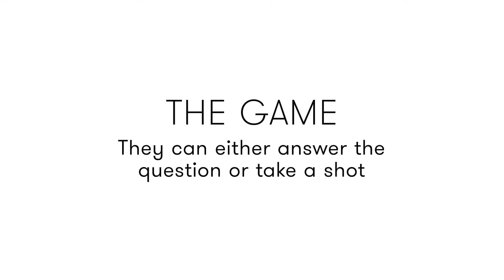Twins Play Truth or Drink | Cut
Questions
Have you ever pretended to be me without me knowing?
Have you ever wished you were me?
What’s the best part about being my twin? / What is the worst part ?
Do you ever imagine what it would be like if there was only one of us?
What shape am I thinking of? (shape on card)
What do you take advantage of most being a twin?
Have you ever not liked someone I’ve dated?
Have you ever been embarrassed to be my twin?
Do you think we are as close as people assume we’d be?
Do you feel my pain when I do?
Which one of us does mom/dad like more?
Which one of us is the smart twin, sexy twin, funny twin, and evil twin?
Have you ever had a crush on someone I’m dating and tried to be me?
Have you ever thought of killing me?
Have we ever slept with the same person?
Would you ever have a threesome with me?
How do people tell us apart?
Who do you think is going to die first?
What do you like that I hate?
If I had a child but ended up convicted of a horrible crime, would you take my place in prison?
What’s our secret twin language?
Who lost their virginity first?
Where was I the first time you masturbated?
Who knew what sex was first?
How do you think you guys were holding each other in the womb? Please reenact. (take two shots if you choose not to)
Do you want twins?
Is there a secret you’ve never told me?
If there’s one thing you’d want to change about me, what is it?
When was the last time you lied to me and why?